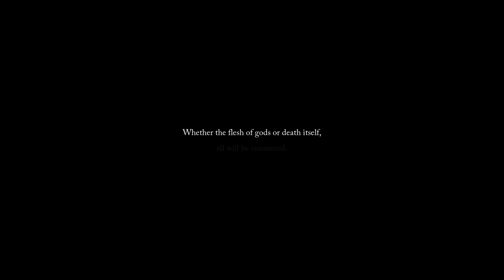Lords of the Fallen | (No Commentary) gameplay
(No commentary video) The first 20 minutes of Lords of the Fallen, there is a longer opening cinamatic that I did not include in this video as it was fairly lenghty in itself.

A few statements below on this video:

This was an unintentional video so bare with me on some of the game mechanics at the beginning. I had to get through some of the sensitvity and keybinding kinks. Also I was unaware there has been a lag issue as the game has just been released. So, sorry for the video lag at the beginning.

I will possibly be uploading some more gameplay as I go along with this playthrough!